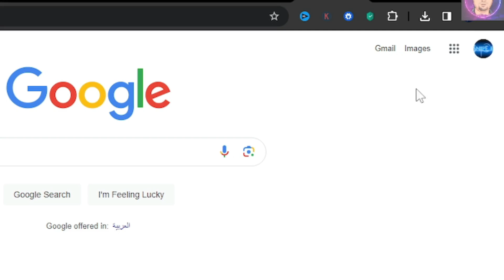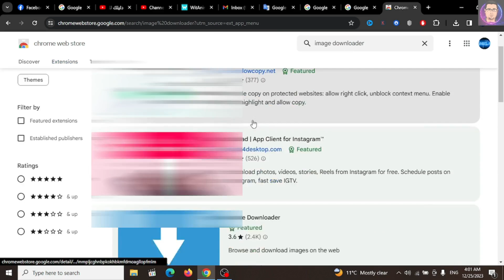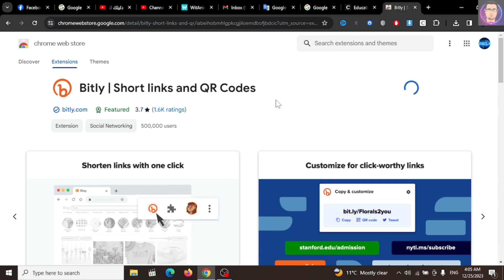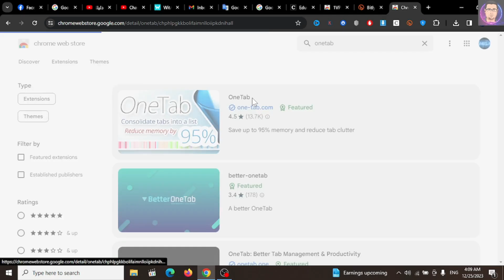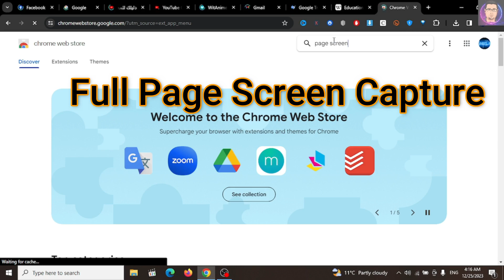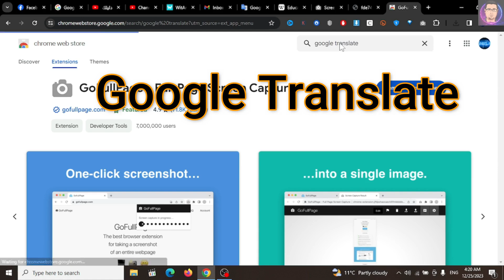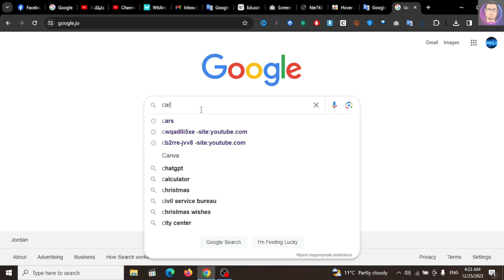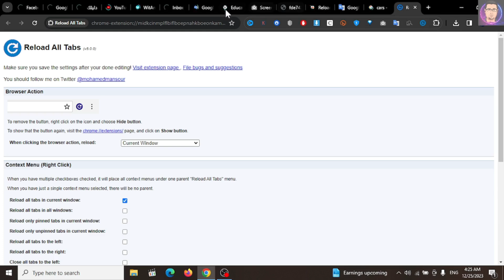10 اضافات لمتصفح Google Chrome عليك تجربتها في 2024 Google Extensions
في هذا الفيديو، سنعرض لكم أفضل الإضافات التي يمكنك تثبيتها على متصفح جوجل كروم. هذه الإضافات ستساعدك على تحسين تجربة التصفح الخاصة بك، وجعلها أكثر إنتاجية وأمانًا.

سنبدأ بعرض أفضل الإضافات للإنتاجية، والتي ستساعدك على العمل بشكل أكثر كفاءة على الويب. ثم سنعرض أفضل الإضافات للأمان، والتي ستساعدك على حماية نفسك من التهديدات عبر الإنترنت. وأخيراً، سنعرض أفضل الإضافات للترفيه، والتي ستساعدك على الاستمتاع أكثر بالويب.

إذا كنت تبحث عن طريقة لتحسين تجربة التصفح الخاصة بك، فتأكد من مشاهدة هذا الفيديو!